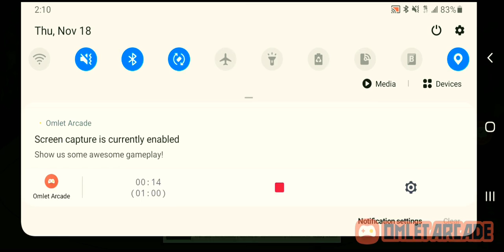Nothing but net 3-pointer in NBA Live Mobile 🕹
This 📹 is meant to entertain you. Enjoy!